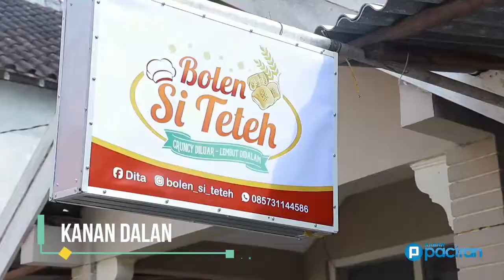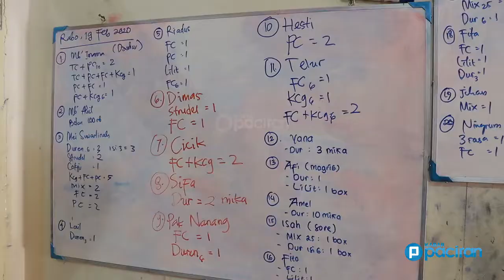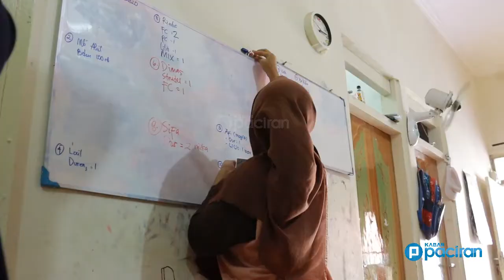bolen si teteh, kue bolen tersohor se pantura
Bolen Si Teteh: Roti Bolen Tersohor Sepantura

Roti bolen khas desa Paciran ini punya citarasa yang unik, saking enaknya kue Bolen Si Teteh ini tersohor di seantero Pantura, kamu bisa menikmatinya dengan harga yang murah dengan citarasa lezat dan nikmat, tampilan kue Bolen Si Teteh juga begitu mewah, layak untuk dijadikan ole-ole untuk kerabat, kolega dan pujaan hatimu. Lokasi rumah produksi ada di jalan Teratai, perumahan Paciran, untuk selengkapnya bisa menyimak di dalam video.